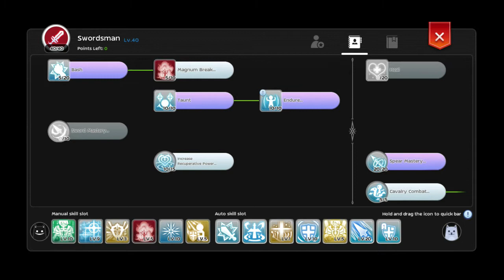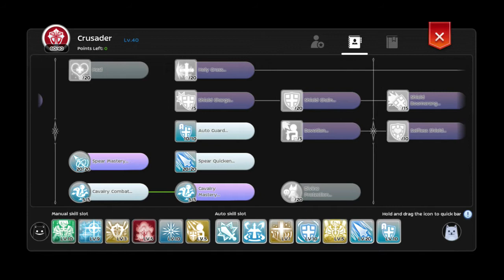Ragnarok Mobile Solo Endless Tower Run Divine Avenger Hybrid (17th - 23rd May 2021) - 1st attempt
Ragnarok Mobile Eternal Love Solo Endless Tower Run Divine Avenger Hybrid
Using 1st Char - 2nd Job - Hybrid Divine Avenger Lvl 137 (Spear and Shield)

Include :  Beating out Two Kobold Leader Solo

Q : How did I die ? And how to defeat the mob ?

(TMN)
Out of Topic :
aespa 에스파 'Forever (약속)' MV

Love the song, artist and the M/V